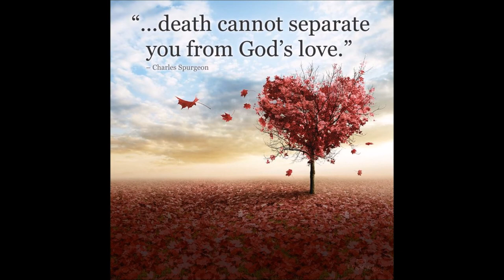Fallen Angels (Satan's Army)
Welcome back to (Exposing 21st Century Satanism) you see a lot of people don't think that this world really matters when it comes to the spiritual world. We've been taught growing up in Public School that Jesus Christ and Religion is an old doctrine of less educated peoples.

The problem with that type of thinking is, that your soul is eternal - whether your hell bound or heaven bound depends on where your spirit ls in the flesh.

As I mention in my other videos, you see Satan and his army are the evil doers, they are the "Fallen Ones" the word of God describes Lucifer as a light-bearer Isaiah (14:12) also referred to as the morning star. So when God cast Satan out of heaven, he drew a third of the stars from heaven down to Earth.  One third of the Angels from heaven rebelled against God accompanied with Lucifer.

With Entertainment at "our" disposable you probably beg the question... who cares? Whats the big deal? If your asking those questions you should not feel ashamed, your on a perfect path to discovering just who cares and whats the big deal?!

You picture your schedule in life as routine, so picture the love of God as routine, he has scheduled a date for all man & women to die, ultimately you will meet your maker, which isn't a moment that you should fear if you understand the Gospel.

The message of this video refers to Satan and his rebellious army, if you ever felt like "punching your boss", "ripping up that ticket" those thoughts of rebellion are accompanied by the spiritual help of Satan and his fallen angels.

You shouldn't feel ashamed of your temptations to sin, all men are created equal in God's eye. That is why he sent Jesus Christ in the flesh to die for our sins, I know what your thinking... "blah, blah, blah, blah blahhhh" but listen... He rose again on the third day, abolishing sin, (your probably thinking I've heard this story before.) but he abolished sin by Jesus Christ abolishing sin he created a new covenant aka "The Testament" - Best book you could read.

So if you choose to believe in Jesus Christ today, you've just made a great decision. Remember as a child how willing you where to believe in Santa Clause, the Easter Bunny, the Tooth Fairy, it's that same blind faith that Jesus asks that you have for him, you've already done it once, that means your capable of believing in Jesus. God said first you must come to him as a child, because children are easy to believe their hearts are pure, as adults our pain our sorrows, our joys made our hearts grow colder. With the love of the Gospel the world truly is a better place.